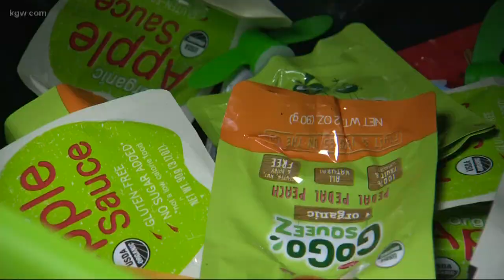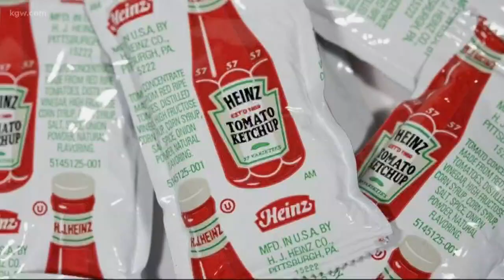Jesuit’s specialized plastics recycling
Jesuit high school has a zero-waste recycling program.